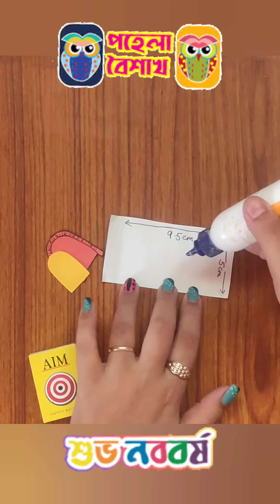Bengali new year easy pull out craft...@FunLearningWithSharina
Here's an easy peezy pull out craft idea for Bengali new year
Materials used :
1. matchbox (a rectangular paper of the same size)
2. strip of 2 papers 8cm x 2cm
3. stickers of kulo Or you can diy them as shown
4. stickers of shubho noboborsho Or you can diy them as shown
5. cut outs of flowers for decoration
6. fevicol & cellotape to stick